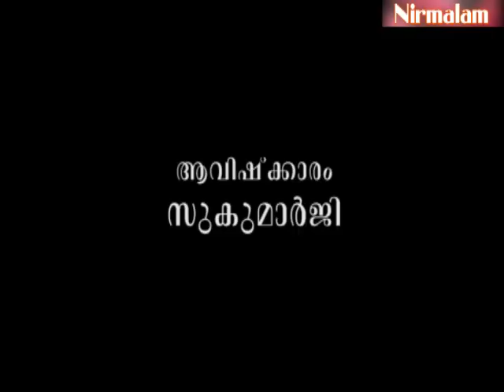Gruha Vaidyam -76 | ayurveda lifestyle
ആമുഖം: അനന്തസമാധിയെ പുല്‍കിയ സംപൂജ്യ ആചാര്യസ്വാമികള്‍ ശ്രീ. നിര്‍മ്മലാനന്ദഗിരി മഹരാജ് ഗുരുകൃപയാല്‍ അനുവദിച്ചു തന്നിരുന്ന 'ഗൃഹവൈദ്യം: ഔഷധങ്ങളും ചികിത്സയും' പഠനത്തിന്റെ എഴുപത്തിയാറാം ഭാഗം.

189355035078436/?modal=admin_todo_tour